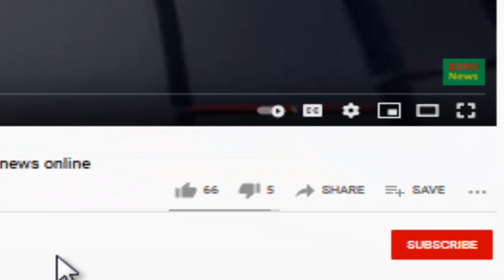Ajker khobor 10 February 2021 Bangla news today Bangladesh Latest News BD tv news Online live Bangla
Bangladesh latest news update Bdtv news online today live Bangladesh news update